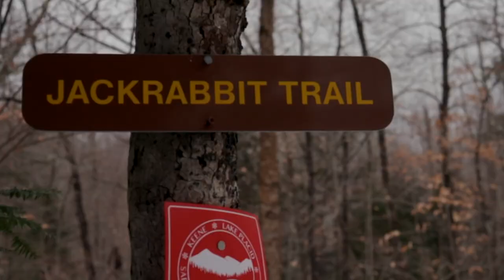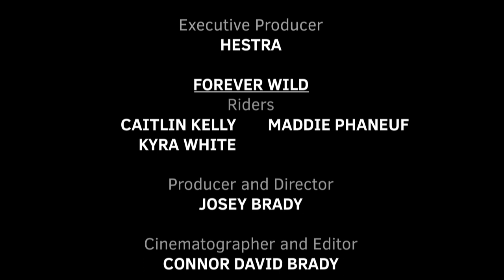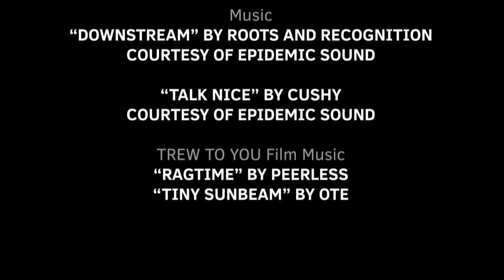TREW To You Community Film Project - FOREVER WILD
Check out team 'Forever Wild submission for the TREW To You Community film project!

to RSVP for the in-person screenings, find more information on all of the teams, and to learn about the TREW To You project as a whole!

 Don’t forget that the winning team will get rewarded $10,000 and YOUR vote matters!

Hestra Gloves
Rux Life
Super Pacific Campers
Evo